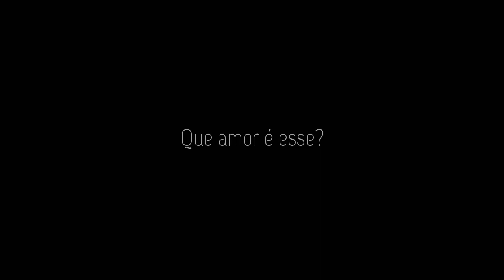Que amor é esse? | Trailer